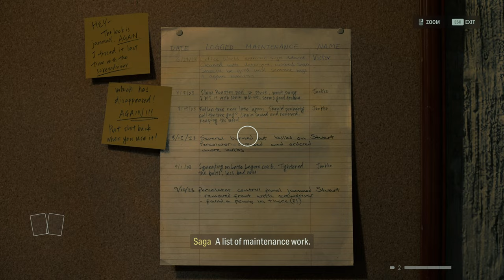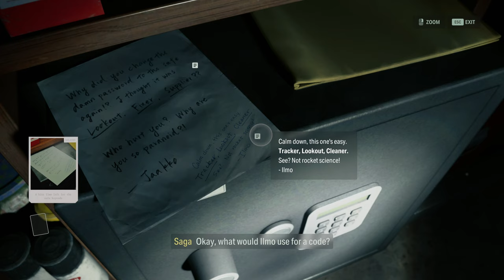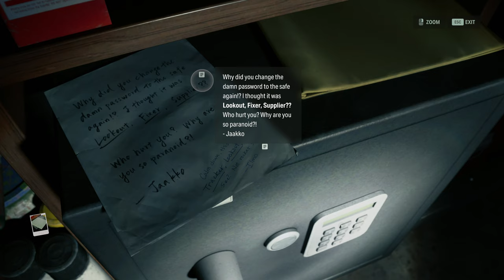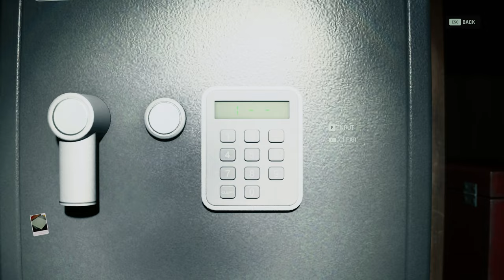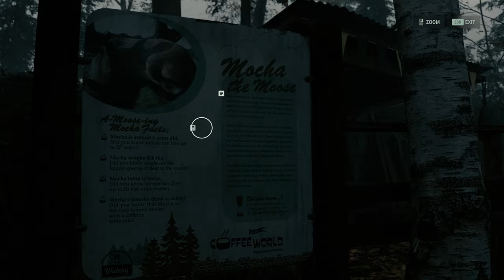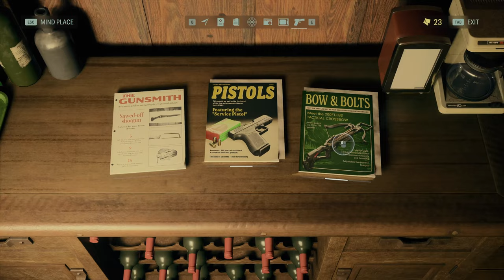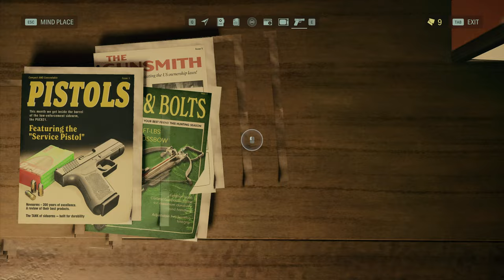COFFEE WORLD: ALAN WAKE 2 | PART 8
00:00 Get the Crossbow
02:45 Radio Tower
10:39 Get to Coffee World
17:09 Gift Shop
21:38 Get the Screwdriver
27:12 Back to Gift Shop
34:59 Explore Coffee World
43:27 Watery Lighthouse